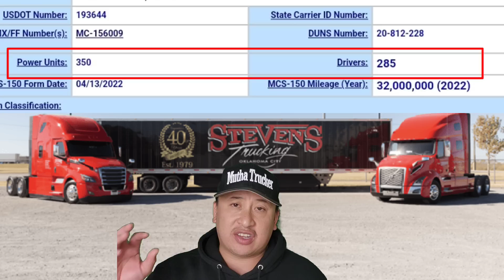285 Truck Drivers Just Found Out That Their Company Is Going Self Driving 🤯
285 Truck Drivers Just Found Out That Their Company Is Going Self Driving 🤯